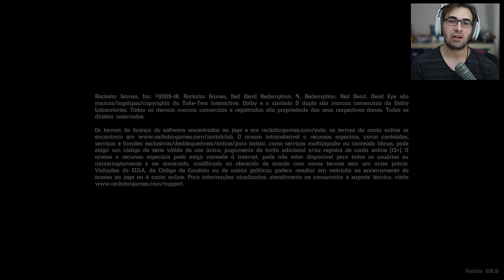RED DEAD REDEMPTION 2 - O Início de Gameplay, em Português PT-BR!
Vídeo gameplay do jogo Red Dead Redemption II - RDR 2. Game disponível para Xbox One e PS4, legendado em Português PT-BR.

Red Dead Redemption é uma franquia desenvolvida pela Rockstar Games. No primeiro jogo assumimos o papel de John Marston. No segundo game jogamos como Arthur Morgan. O gameplay é no estilo mundo-aberto, com trechos de ação e aventura.

Em Red Dead Redemption 2 podemos jogar em primeira pessoa ou terceira pessoa, a história se passa no Velho Oeste e há inúmeras paisagens e cenários a serem vistos e explorados.

Este vídeo de Red Dead Redemption 2 faz parte de uma série de gameplays / let's play / playthrough.

Caixa Postal BRKsEDU:
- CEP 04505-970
- São Paulo - SP
- Brasil